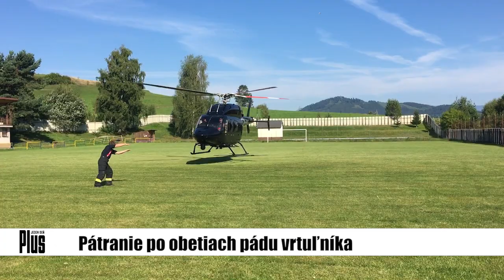Pátranie po obetiach pádu vrtuľníka